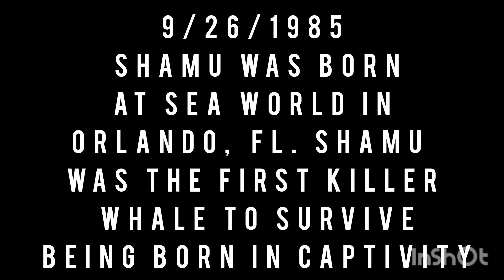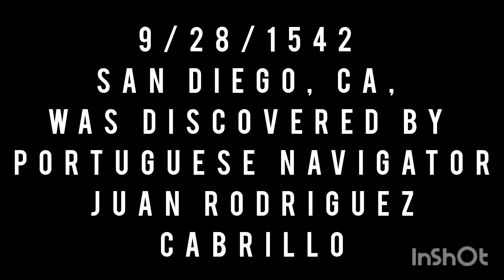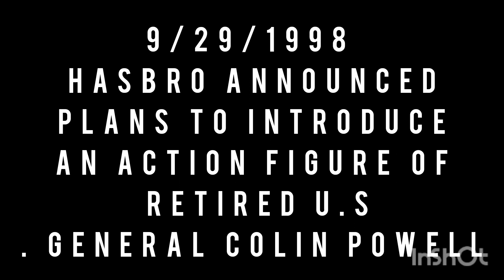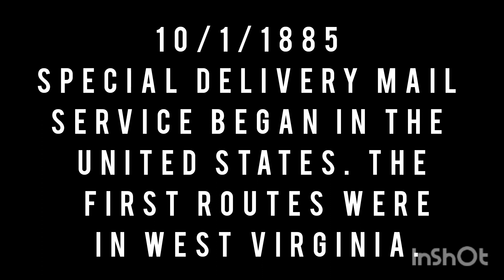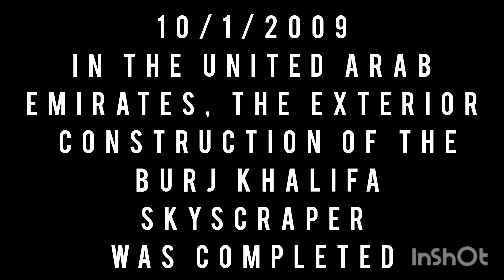This Week in History for 9/25 thru 10/1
A Weekly History Video That Highlights Events From The Past Corresponding with the Dates of the Past Week